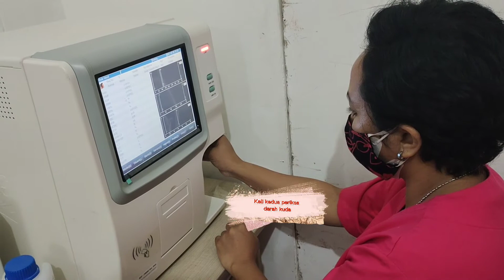Blood chemistry and hematology for horse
Hari ini ketemu Drh Gofur.

Dia dokter hewan kuda.

Pengen banget belajar tentang kuda.

Boleh ya dok aku belajar.

Kali ini dokter cinta mau cek sampel darah kuda untuk periksa hematologi lengkap dan kimia darah.

Senengkan punya temen yang bisa saling berbagi.